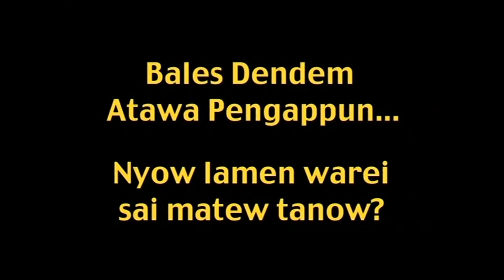Condemnation or Forgiveness (Bales Dendem Atawa Pengappun) - Lampungese Language Film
Condemnation or Forgiveness is an exciting story of one young man’s choice to follow tradition or his heart. With thrilling knife fights and tender family scenes this film can be used to share that forgiveness is always better than holding a grudge. Available with English subtitles. Click on 'CC' to toggle on/off subtitles.